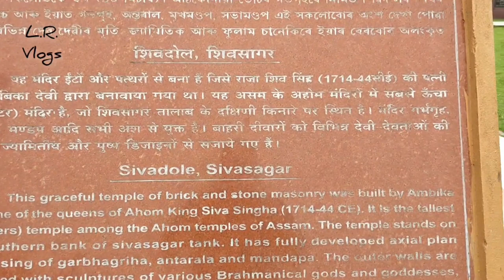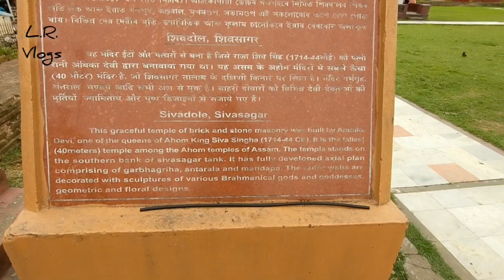Ep 01: Sivasagar. Land of Ahom Kings. Siva Dol, Vishnu Dol & Debi Dol - With English Subtitles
Shiva dol (meaning the temple of the Lord Shiva) is a group of structures comprising three Hindu temples of Sivadol, Vishnudol (meaning temple of the Lord Vishnu) and Devidol (means temple of the Goddess Devi Durga in the local Assamese language) shrines, and a museum. These are located on the banks of the Sivasagar ("the ocean of the god Shiva") tank, also known as the Borpukhuri tank, in the heart of Sivasagar, in the Indian state of Assam. The tank was constructed between 1731 and 1738 and the temples were built in 1734 by Bar Raja Ambika, queen of Ahom king Swargadeo Siva Singha (1714–1744).

Shiva Dol is the tallest Shiva temple in the entire Northeast India. It is the highest temple in the country as well with a height of 104 feet.

The Shiva Dol has a massive dome on top and is called the Kosoloi. This part of the temple is made of pure gold. The pillars and walls of the temples have engravings in the form of various Hindu Gods and Goddesses. This was a created by kings of Ahom dynasty.

Historical places of Assam. History of India. Land of Ahoms.

This is the first video of our Ahom Trails Series and a series on Ahom History and Architecture styles.